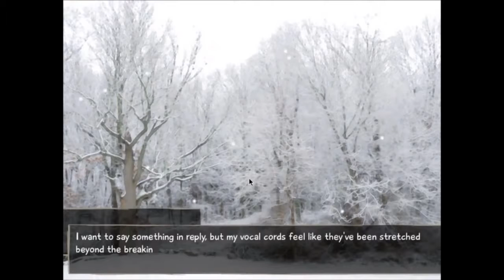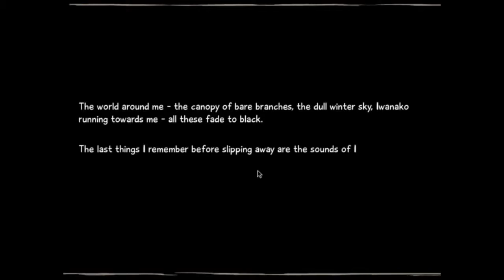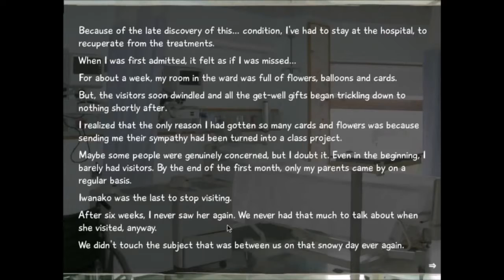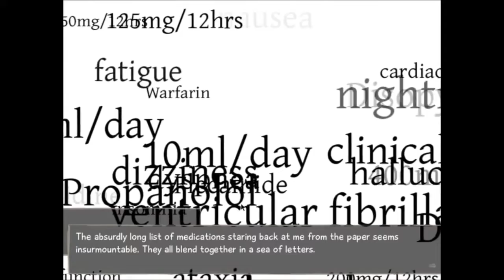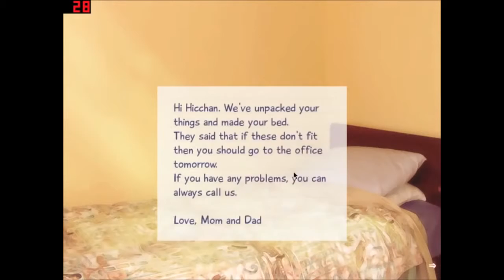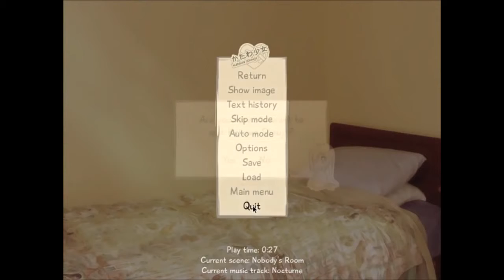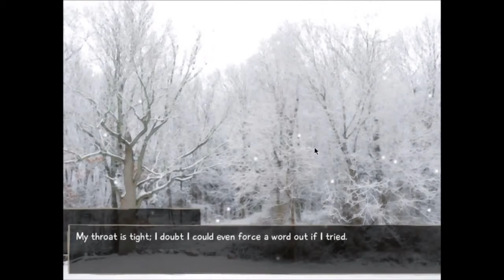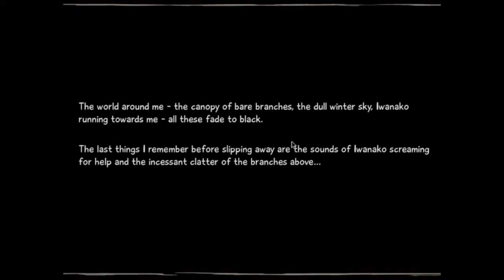Katawa Shoujo Ep 1 Thats YO Garbage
We attempt to get through Katawa Shoujo without having a heart attack. WARNING: This Video may contain subjects that may offend some viewers. Check out part 2 here:

We attempt to get through Katawa Shoujo without having a heart attack. WARNING: This Video contains subjects that may offend some viewers. Interested in our work?